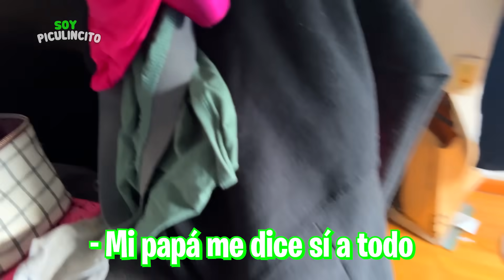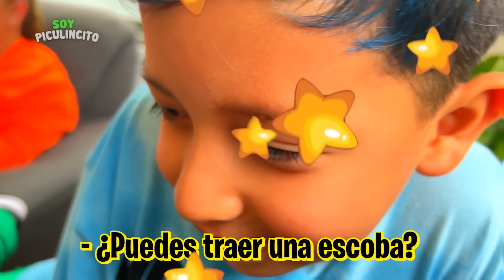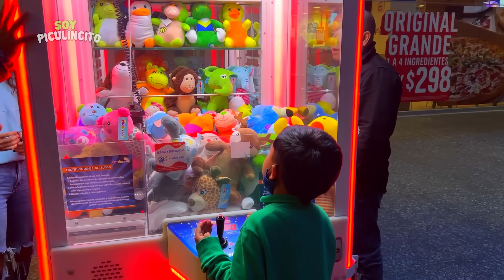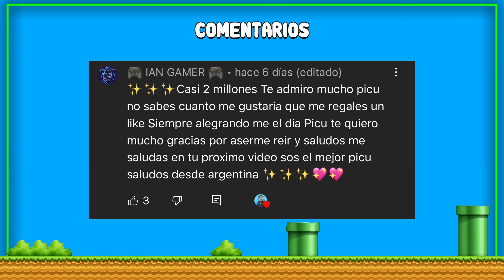DICIENDO SI A TODO A MI PAPÁ *en su cumpleaños*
Hola chicos! Bienvenidos a un nuevo video en mi canal :)

BENJI🐶